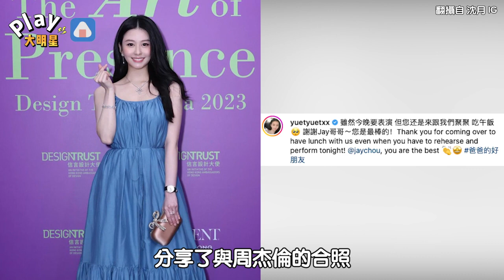沈月驚喜同框周杰倫！ 全靠「爸爸超強人脈」惹全網羨慕